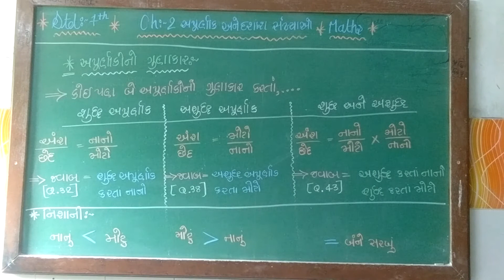ધોરણ - ૭ ગણિત ચેપ્ટર - ૨ પાર્ટ - ૮